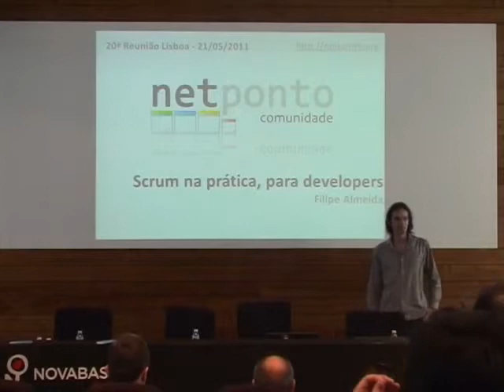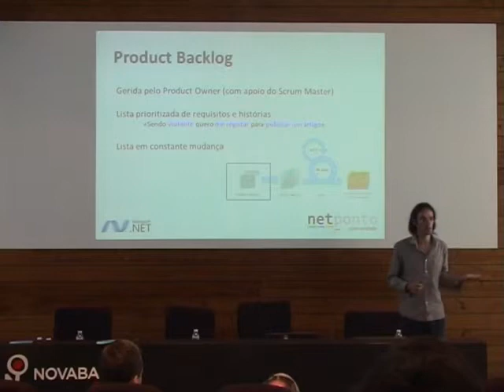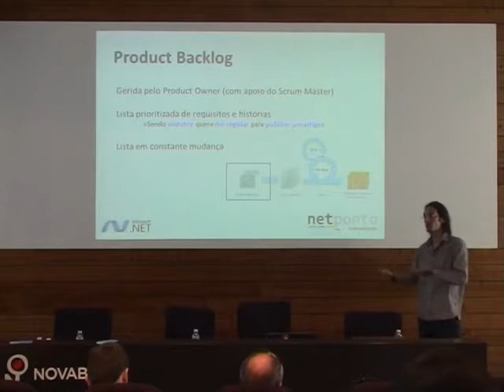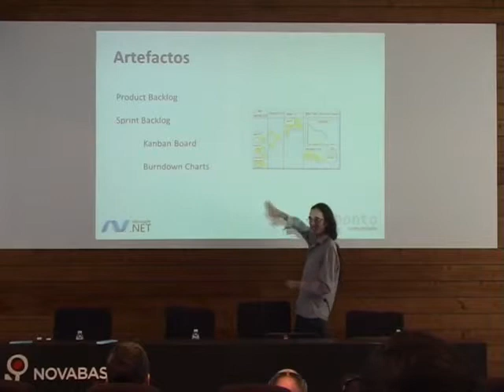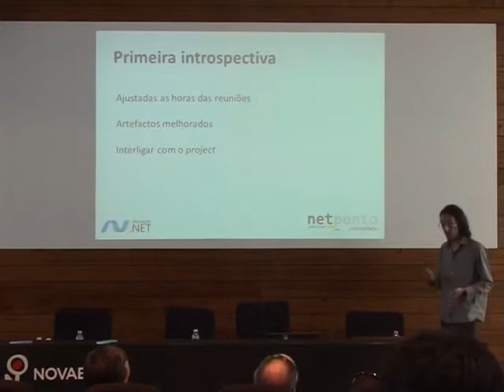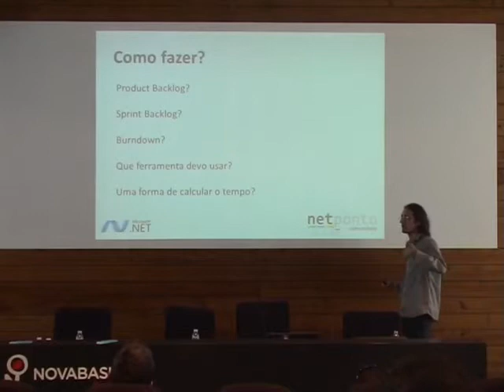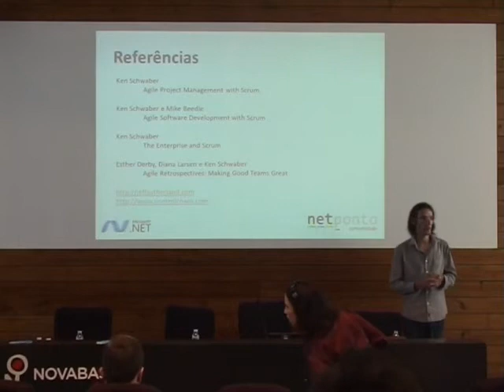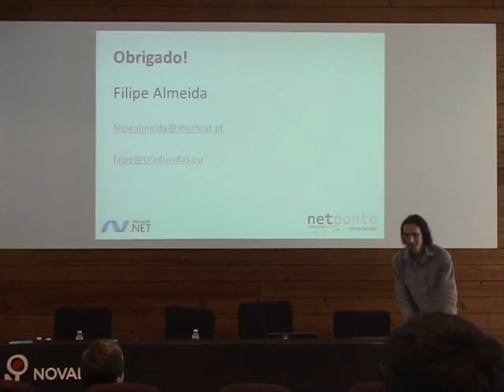Scrum na prática, para Developers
Scrum é um processo ágil que permite manter o foco na entrega do maior valor de negócio, no menor tempo possível, e nesta apresentação, o Filipe Almeida mostrar-nos como é o dia-a-dia de um developer a trabalhar numa equipa que utiliza esta metodologia no desenvolvimento profissional de software, como tem sido a sua experiência, as principais melhorias que a equipa alcançou e também as dificuldades que enfrentaram até agora.